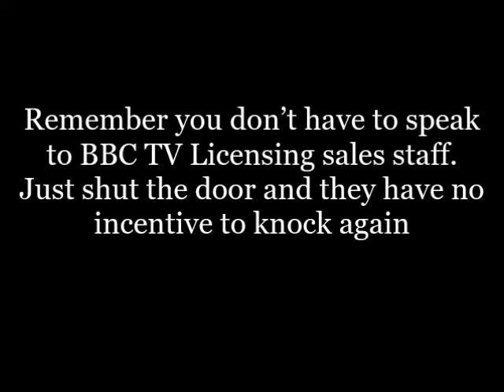Say NOTHING to BBC TV Licensing